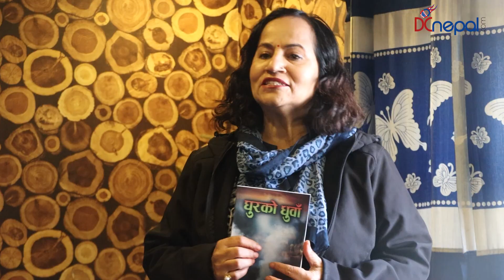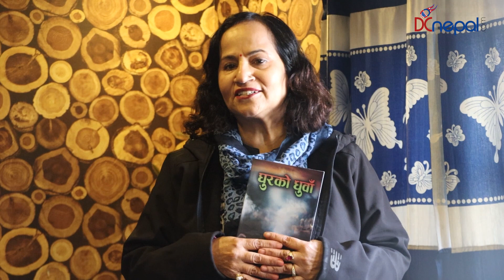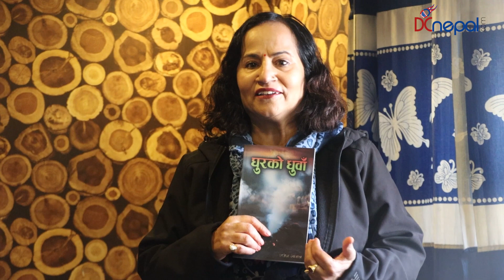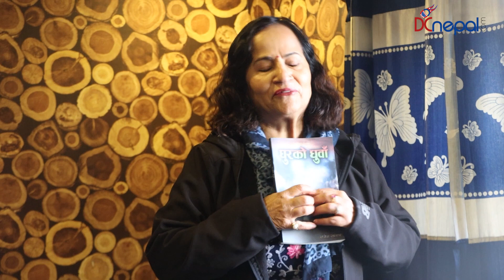साहित्यकार राजेश खनालको घुरको धुवाँ पुस्तक सार्वजनिक,विज्ञहरुले यसरी गरे पुस्तकको समीक्षा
साहित्यकार राजेश खनालको घुरको धुवाँ पुस्तक सार्वजनिक,विज्ञहरुले यसरी गरे पुस्तकको समीक्षा | Rajesh Khanal |